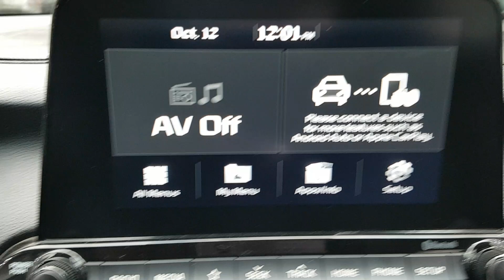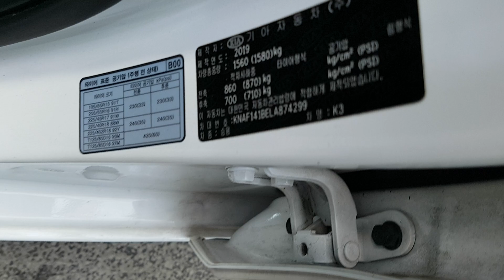KIA K3 2020 EN VENTA! LA874299 | Vehículos Coreanos Sena Trading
KIA K3 2020 EN VENTA! LA874299